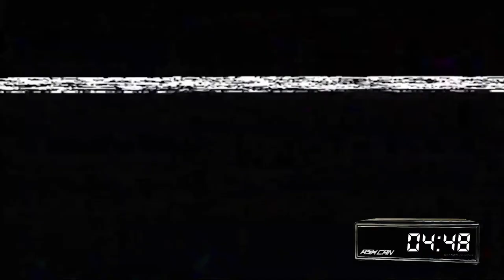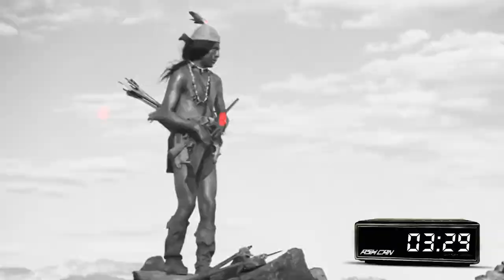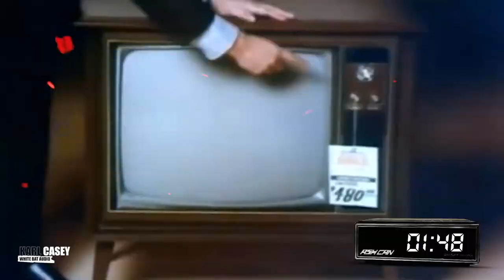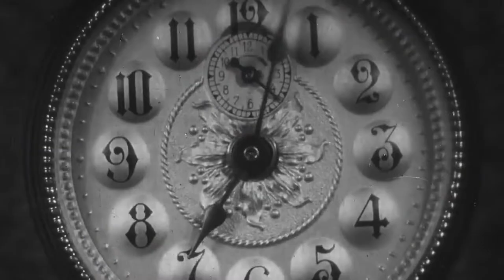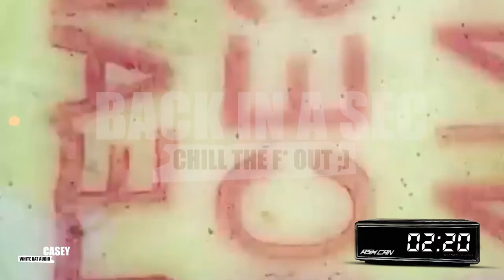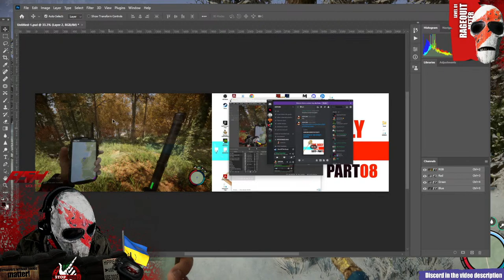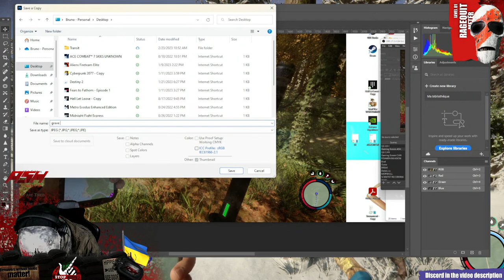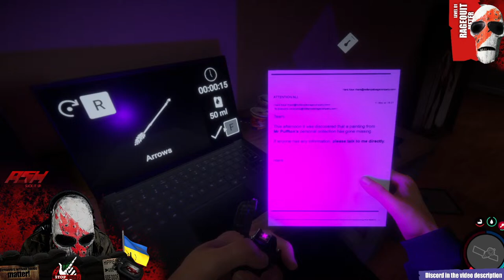(34) SONS OF THE FOREST - PART10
The god damn shovel, almost got it, died twice,... this time.

Destroy the tribes of the Islands will come, they have to be fishmen.

One public tournament VS one super high level predator players only, selected and invited by one of the Arenas Expert out there, Rens.

Can't wait to check what will happen, the best teams of the two tournaments will face off to win more than 1K, give aways and special prices.

I will prepare as well special rewards for random viewers during the live event.

Special events will happen during the live stream on this channel and Ren's one that co produce this unique challenge with me.

Apex Legends Arenas Tournament: the Plague announcement!

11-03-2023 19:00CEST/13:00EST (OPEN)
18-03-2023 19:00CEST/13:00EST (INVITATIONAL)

If time:
Apex Arenas

This Channel politic:
   2022 is about supporting the research against dementia.

Jacob Lizotte